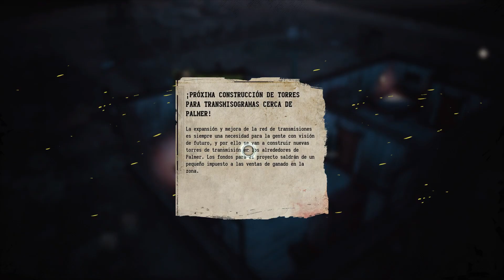Weird West (PS4 Pro) Español [Parte 3] Modo: Muy Dificil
Weird West @2cp
Género: Action RPG
Año: 2022
Idioma: Español
Sistema: PlayStation 4 (PS4)
Desarrollador: WolfEye Studios
Distribuidor: Devolver Digital